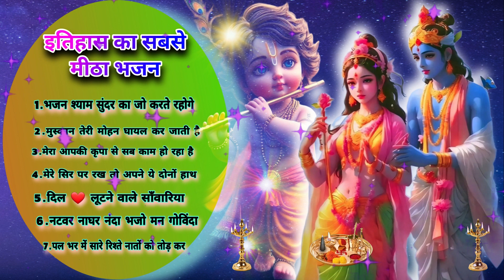धन की बरसात कर देगा ये भजन KRISHNA BHAJAN 2023